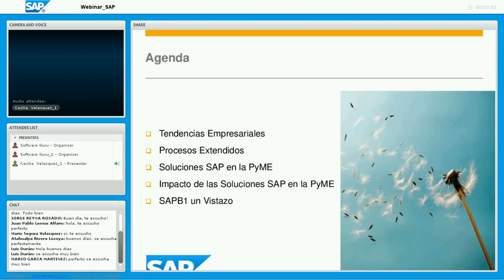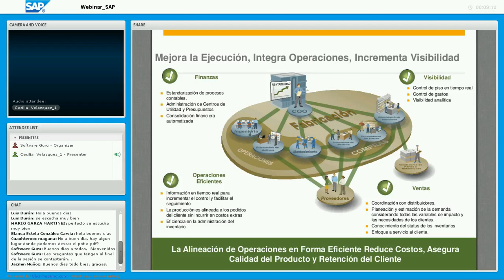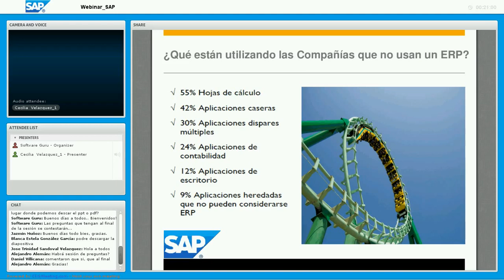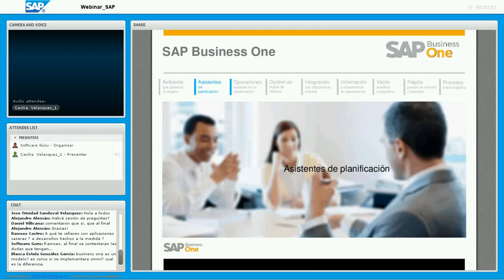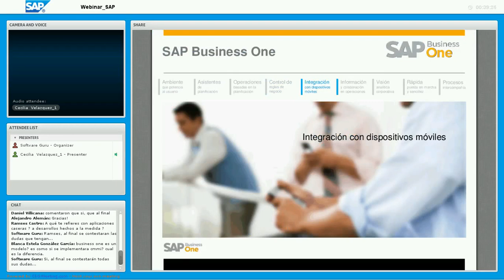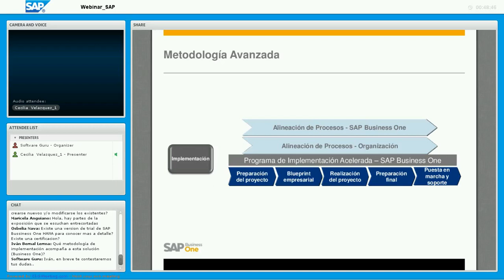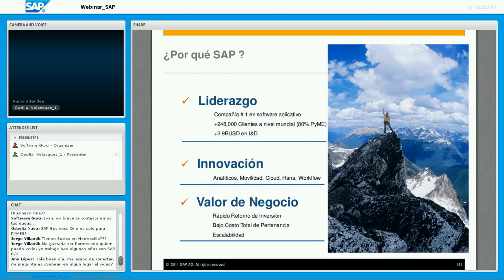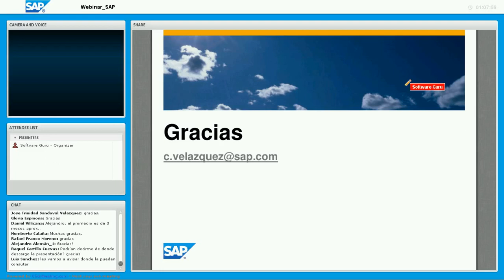Webinar | SAP: El Impacto del ERP en la PYME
Tecnologia como ventaja competitiva en la PYME